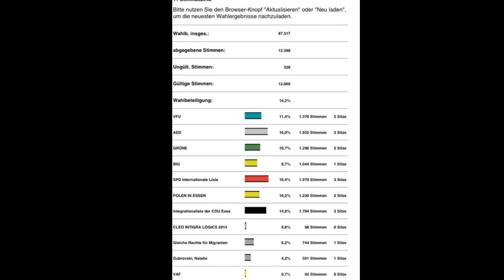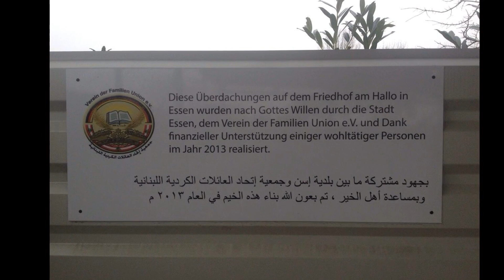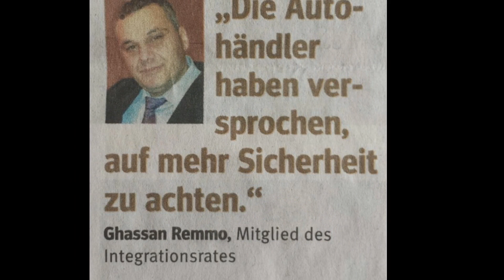Verein der Familien Union e.V Photo Album